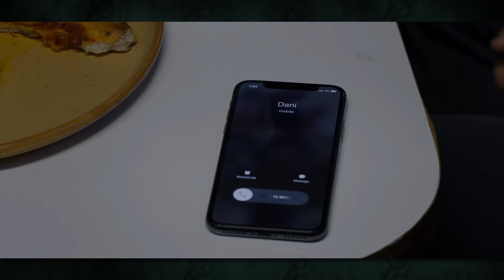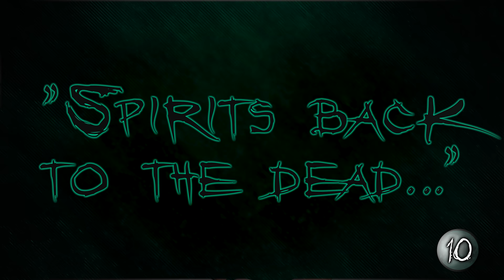34 Things You Missed In Midsommar (2019)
Did you notice the mysterious runes hidden around the commune in Midsommar? Learn the secret + 33 more Things You Missed.

Midsommar was a wild ride filled with visual metaphors, symbols, clues and secrets planted there by director Ari Aster. In this video I'll be breaking down the meaning of the movie, talking about some of the major themes such as the solar cycle and the circle of life, analysing the visuals, such as the "tea" trips, the symbols seen around the village and more!

Who are "the ones" and what is their purpose? What was the deal with Pelle and why was he so interested in Dani and Christian? What is with the unclothed people? I (attempt) to answer these questions and many more in this episode.

At the end of the video I'll be talking about the director, Ari Aster, and some of the trademarks seen in both of his films, but don't worry, I'll put a spoiler warning before I get into any of that!

About Midsommar
THIS SUMMER, LET THE FESTIVITIES BEGIN.

From writer/director Ari Aster (Hereditary) and starring Florence Pugh, Jack Reynor, William Jackson Harper, and Will Poulter. MIDSOMMAR — Now Playing.

These videos point out some of the little details you may have missed in your favorite psychological horror franchises, analyse their meaning and why they are important or noteworthy in that work. Typically, I'll cover Things You Missed in horror movies, and Things You Missed in horror trailers.

Music
🎵 Incoming Transition - The Whole Other (CC0)
🎵 Mariachiando (CC0)